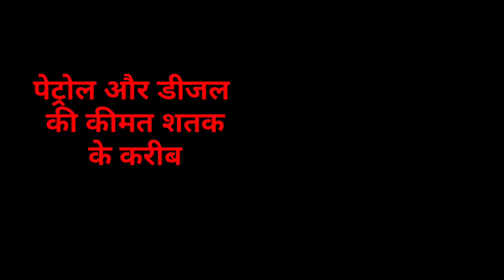संध्या समाचार 09 अक्टूबर झारखंड, Evening news jharkhand, teacher, police berojgari news today hemant